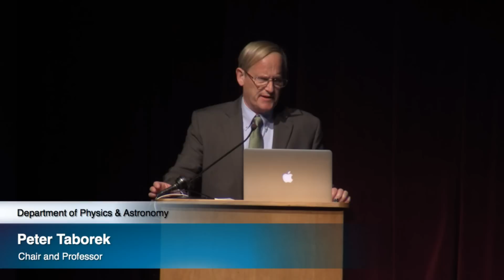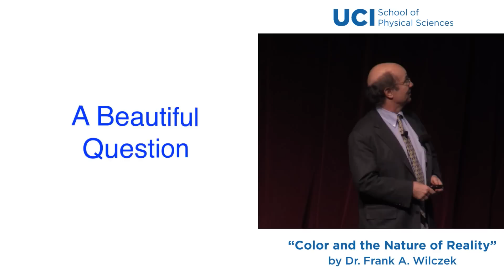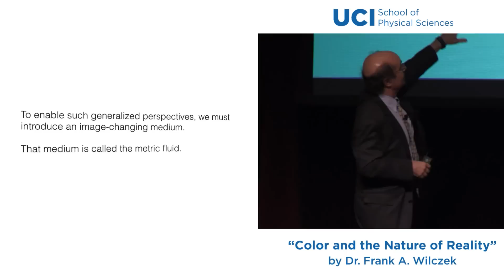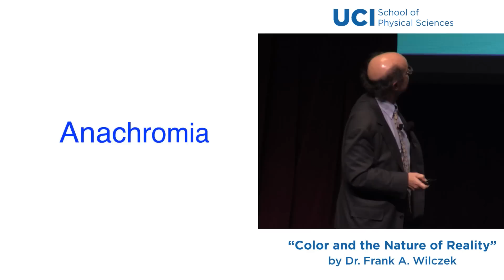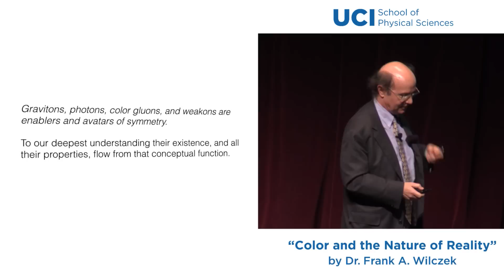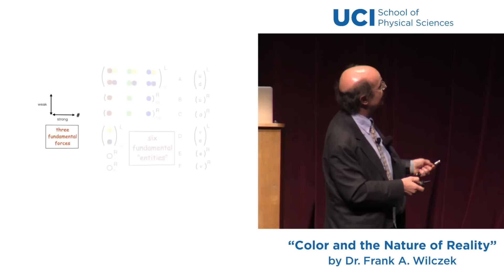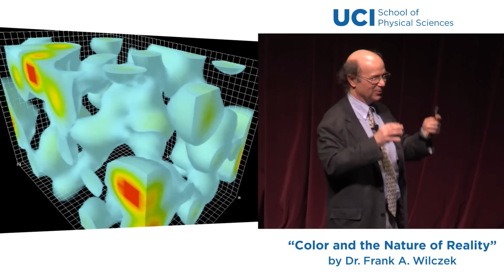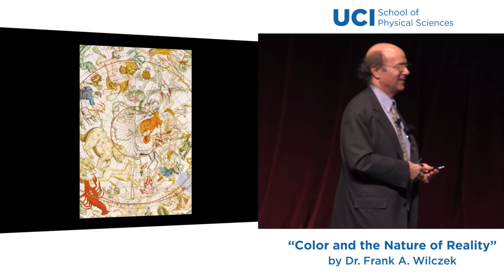2015 Reines Lecture - Color and the Nature of Reality by Dr. Frank A. Wilczek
UCI School of Physical Sciences

Reines Lecture
"Color and the Nature of Reality"
by Dr. Frank A. Wilczek

Live Web Stream by UCI Student Center & Event Services